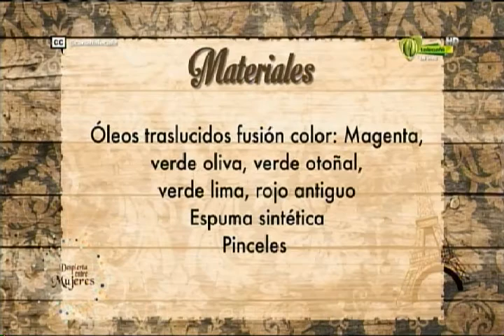Espazio Ideal 19 de febrero 2016 Telecafé